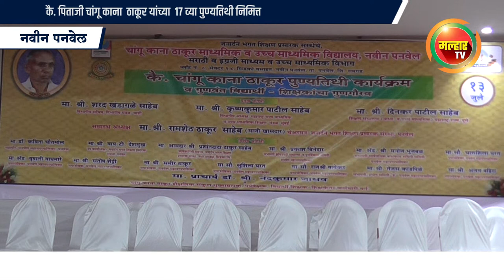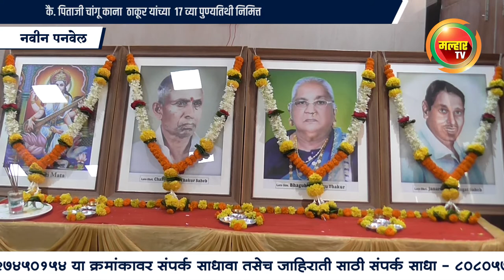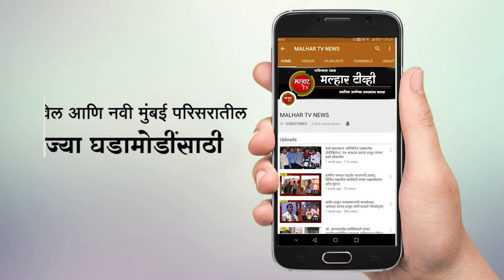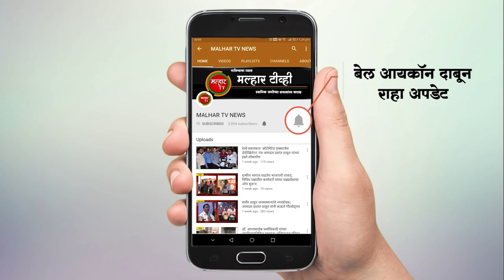कै. चांगू काना ठाकूर यांच्या पुण्यतिथी निमित्त शिक्षक आणि विद्यार्थ्यांचा गुणगौरव समारंभाचे आयोजन !